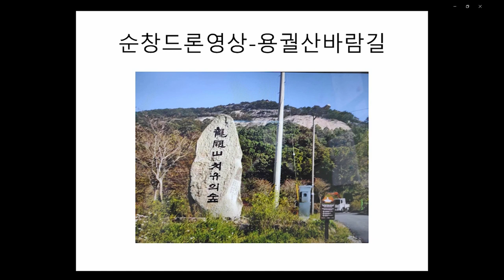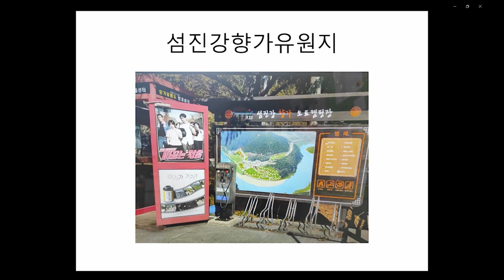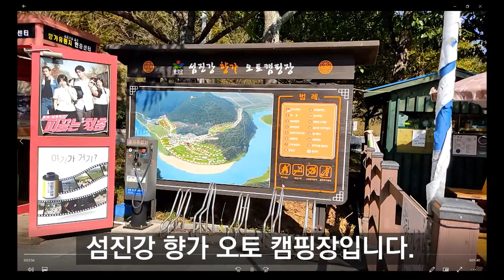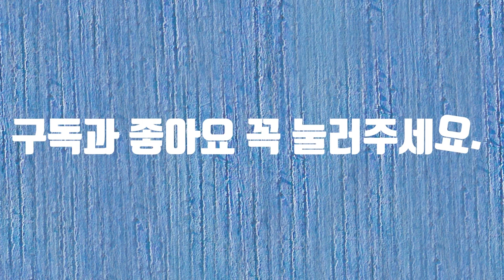순창 영상 공모전(야핏유료광고포함)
순창 영상 공모전에 참여합니다.